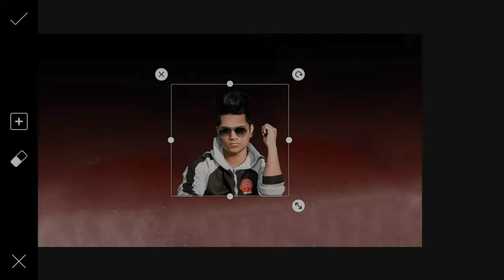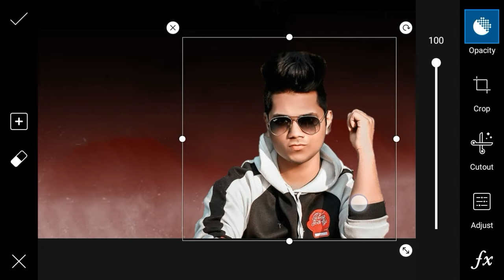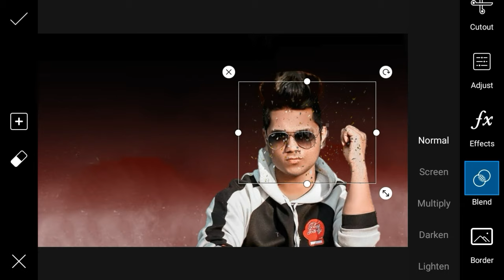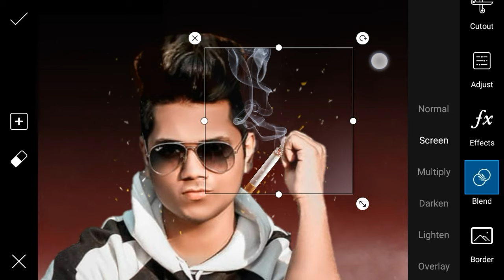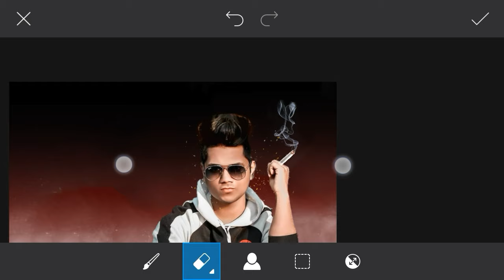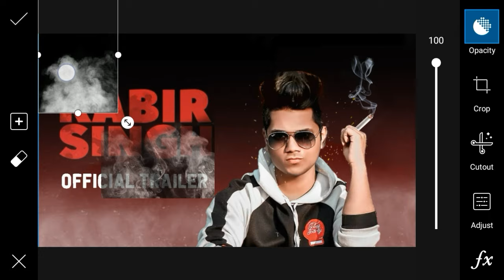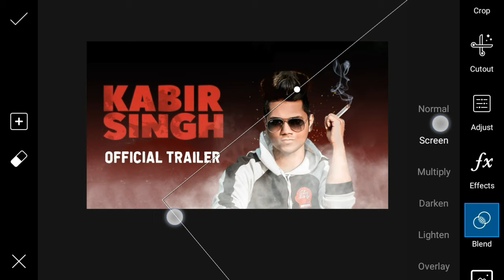PicsArt Manipulation|Kabir Singh Movie Poster Photo Editing | EDITING MOBILE Sony Jackson Editing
PicsArt Manipulation Kabir Singh Movie Poster Photo Editing | EDITING IN MOBILE

Best lettest  photo editing 👇👇

7.
8.
9.

My apps

t0...

And be the best photo editor of the year